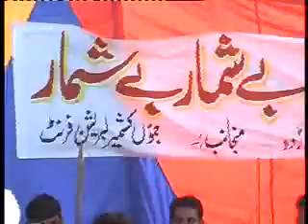JKLF workers chanting pro-independence slogans at cesefire line khuiratta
JKLF workers on LOC Oct 22nd 2010